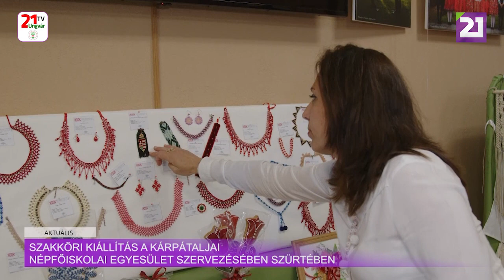Aktuális(2024.05.07) Szakköri kiállítás a Kárpátaljai Népfőiskolai Egyesület szervezésében Szürtében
Hagyományőrző néptáncosok és népdalénekesek fellépésével kezdődött a Nemzeti Művelődési Intézet által meghirdetett és a Kárpátaljai Népfőiskolai Egyesület által támogatott szakkörök közös kiállítása Szürtében, az egyesület nemrég elkészült rendezvénytermében. Balogh Lívia alelnök köszöntőjében kiemelte: a szakkör csoportok és az általuk készített alkotások nagy értéket képviselnek, hiszen erős közösségmegtartó erejük van. A kiállításon 20 település szakkörösei mutatkoztak be, akik anyaországi szakemberek oktató videóikon keresztül sajátíthatták el a különböző hagyományos mesterségeket 2021 óta. A téglásiak a gyöngyfűzést, ezt követően a papírfonást választották. Legutóbb pedig a makramét. Troszkánics Emese azokat a gyertyákat mutatja, amelyet a nagygejőci szakkör tagjai készítettek a 2023-24-es évadban. Most ezeket hozták el a kiállításra. Persze a korábbi években ők is készítettek más kézműves termékeket a program keretében. Kárpátalján újdonság a baba-mama horgolás szakkör. Egyedül Nagydobronyban alakult meg. Az itt készült használati tárgyak, vagy játékok különlegessége az, hogy egyediek és kizárólag természetes alapanyagokból készültek. A résztvevők titkos szavazással ezt a darabot választották a kiállítás legszebb alkotásává. Valamennyi szakkörvezető a lelkiismeretes és eredményes szervezési munkáért oklevelet és ajándékcsomagot kapott. A csapiak is, akik a kereten szőtt termékeiket hozták el a kiállításra. A csapatból többen tagjai a Kökény néptáncegyüttesnek, amely szintén fellépett az ünnepségen. A szakkör program három évvel ezelőtti beindítása a COVID járvány és a háború kitörése ellenére sikertörténetté vált Kárpátalján. A csapatok száma folyamatosan nőtt és egyre több fajta kézműves foglalkozás indult. A bemutatóra elküldött darabokból a zsűri előzetesen kiválasztotta azt a 10 tárgyat, amelyek a Szakkör program külhoni régióinak közös kiállításán, Lakiteleken a Nemzeti Művelődési Intézet székházában egész nyáron megtekinthetőek lesznek. A Kárpátaljai Népfőiskolai Egyesület Szürtében már korábban létrehozott egy játszóteret, amelyet nemrég felújítottak. Kótyuk Zsolt, helyi református lelkész, az egyesület egyházi alelnöke avatta fel és adta át a gyerekeknek.